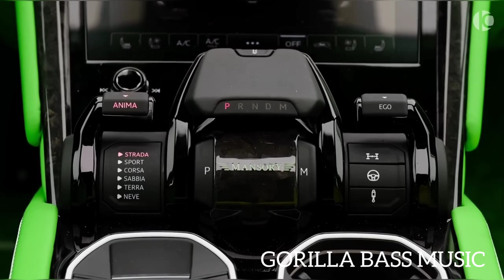Lamborghini Urus Venatus Evo S P900 | GORILLA BASS MUSIC | 2023